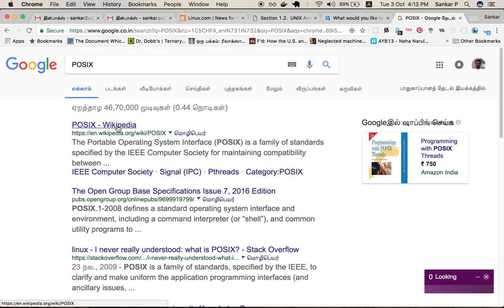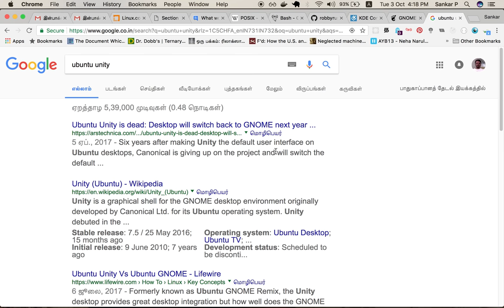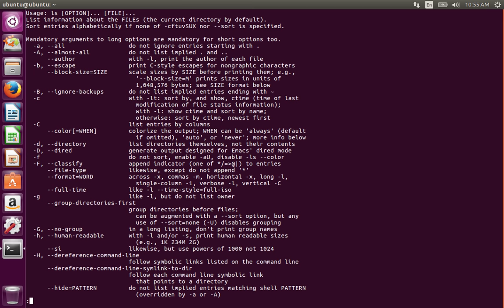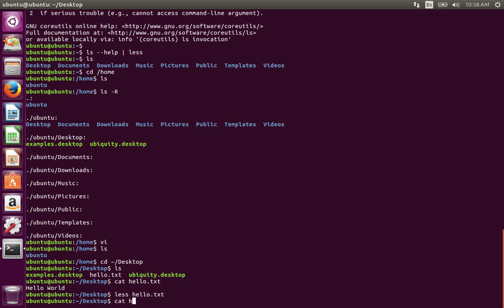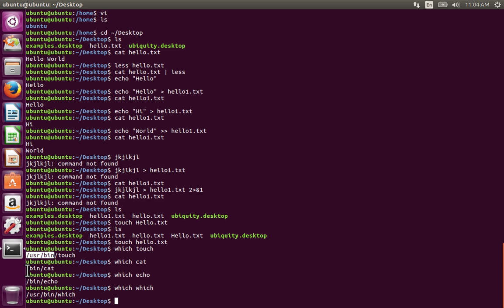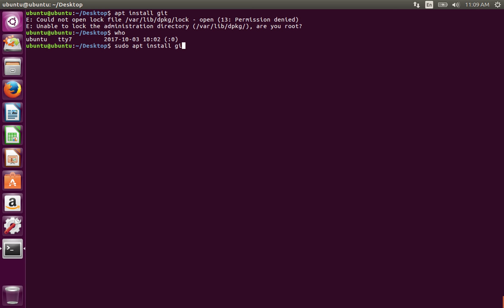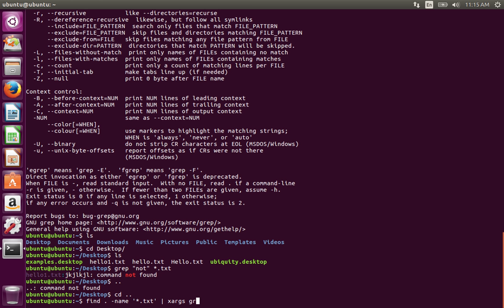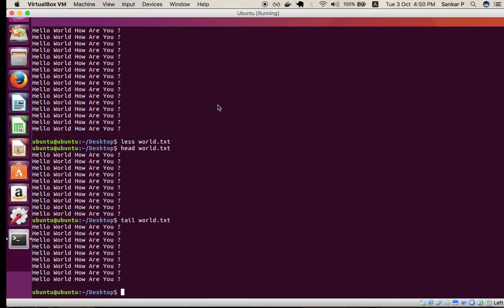Linux terminal basic commands explained in Tamil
Linux terminal basic commands explained in Tamil       லினக்சு தமிழ்